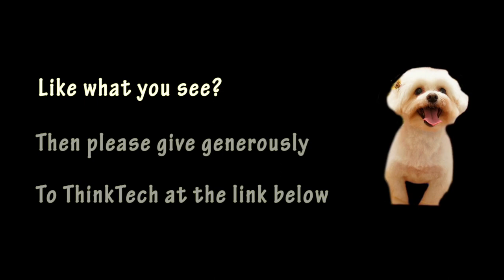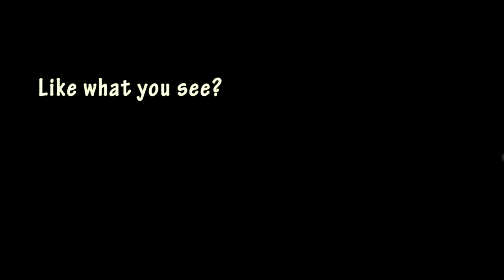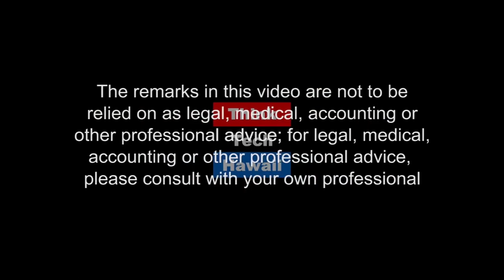Uniqlo and the Hawaii Market (Business in Hawaii)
Only on Business in Hawaii.  Fast Retailing, the parent, was established in 1949 in Japan by Founder, CEO and Chairman Tadashi Yanai, and its subsidiary Uniqlo is a leading global casual manufacturer and retailer.  Nearly 2000 Uniqlo stores are in operation world-wide.  Recently, the first Hawaii store was launched at the Ala Moana Shopping Center.  Hawaii COO Yuya Tanahashi is a graduate of Aoyama Gakuin University and entered Uniqlo after gradudation.  He has worked in Uniqlo stores throughout Japan and also in Boston, New York City, and San Francisco.  Uniqlo is a global brand based on Japanese style and branding -- is Hawaii a unique market for Uniqlo?  Are there special styles sold only in Hawaii?  Can Hawaii designers became part of the Uniqlo inventory globally?

The host for this episode is Ray Tsuchiyama.  The guest for this episode is Yuya Tanahashi.